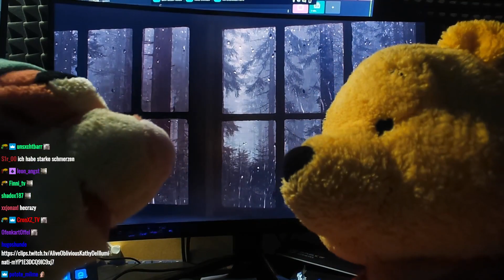WINNIE POOH UND TIGER KNACKEN JACKPOT IM LOTTO!